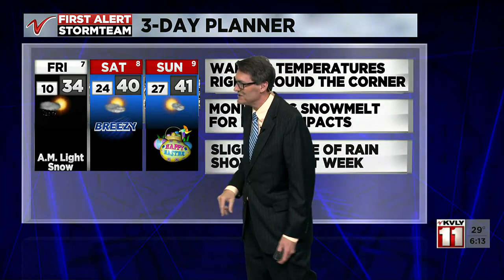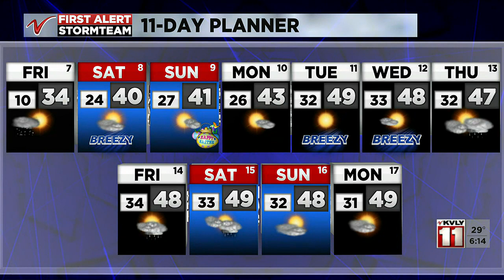600PM Weather April 6